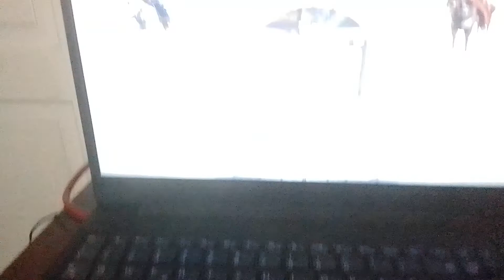Come disabilitare i tasti funzione tenendo premuto (Fn) in qualsiasi app o gioco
Salve ragazzi spero che chi vuole disabilitare i tasti funzione una volte per tutte purtroppo non si può fare ma almeno potete tenere premuto momentaneamente Fn +F1...fino a F12

Spero che questo video vi sia stato d'aiuto è a risolvere questo problema specialmente su n Computer portatile o sia Fisso.

official_Sicilian_gamer